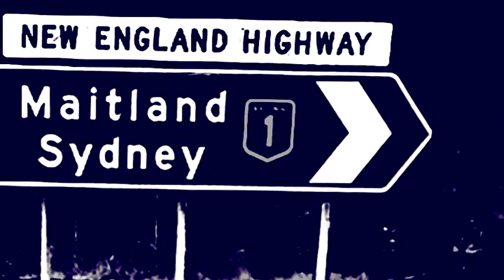HORSE BOLTED - new england highway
video clip for one of the tracks off the horse bolted EP "the servo that time forgot"

"Horse Bolted aka HorseBolted - Desperado's and ne'er do well's revelling in an open slather sonic shit fight"